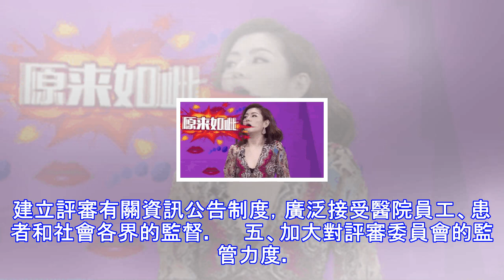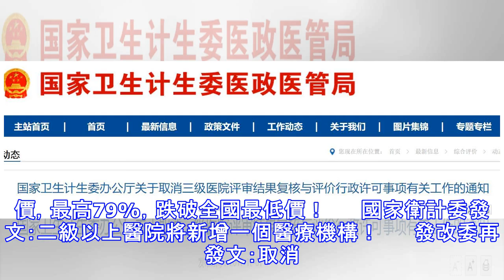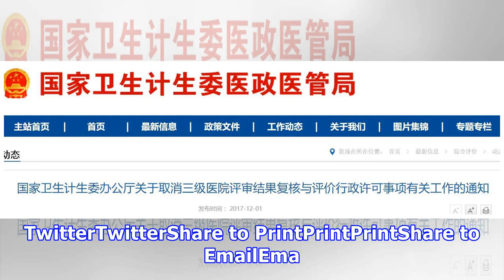國家衛計委發文：取消三級醫院評審結果複核與評價！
編輯|乳酸菌 　　校稿|聯盟菌　　12月1日，國家衛生計生委網站發出《關於取消三級醫院評審結果複核與評價行政許可事項有關工作的通知》，明確三級醫院評審結論改為備案管理。 　　各省級衛生計生行政部門將三級醫院評審結論在轄區內公布後，將評審醫院名單、醫療機構設置規劃、評審標準、評審組織方式、結果及認定程序等向國家衛生計生委備案。　　據了解，2011年頒布實施的《醫院評審暫行辦法》、《三級綜合醫院評審標準2011年版》等一系列評審工作檔案，明確由各省級衛生行政部門負責本轄區的醫院評審工作，要求各地以醫療機構設置規劃為基礎開展評審，保證醫療機構設置規劃—分級管理—醫院監督管理各司其職，落實新醫改任務。...